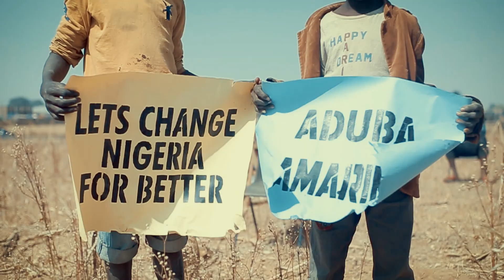A DUBA LAMARIN MU by Hashim Zamani